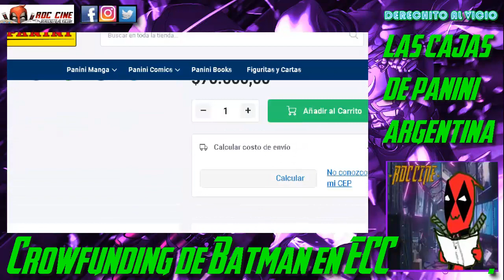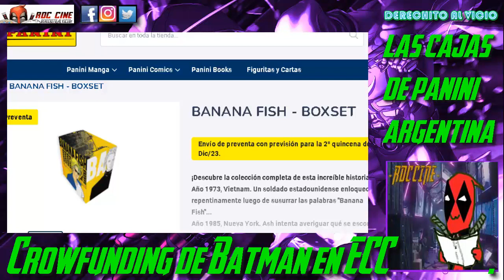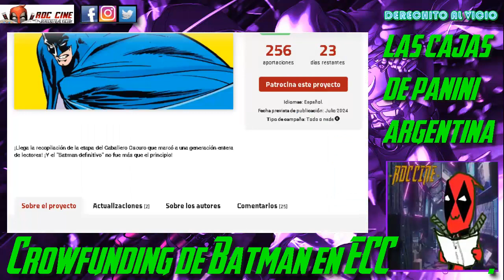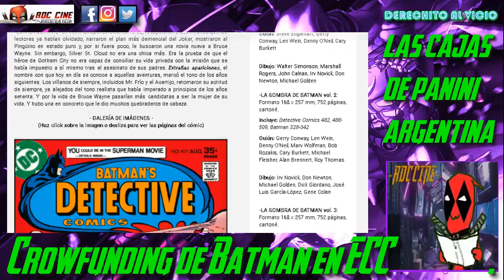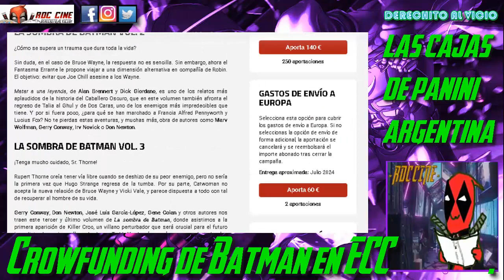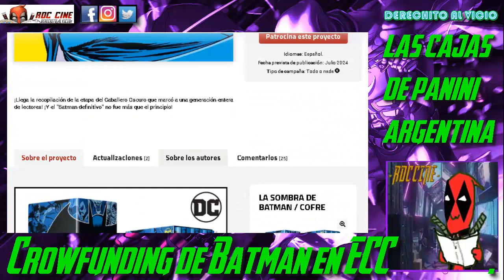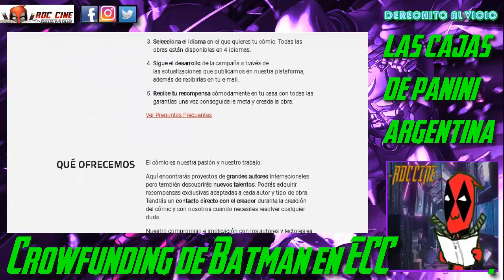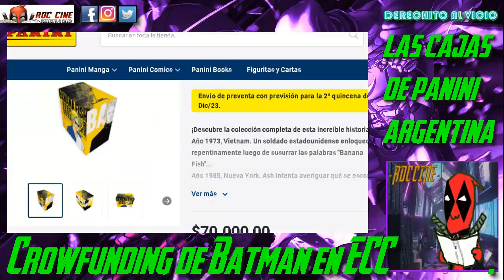[RDC] La Caja de Banana Fish de Panini Argentina | El Bardo del Crowfunding de Batman en ECC España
Derechito al Vicio! Somos RDC Cine y en esta ocasión abordaremos la controversia detras de dos lanamientso editoriales por parte de Panini Manga en Argentina y de ECC Comics en España.

¿Cual es el problema detras del Boxset con descuento de Banana Fish en Argentina? ¿Que implica para las comiquerias el Crowfunding de La Sombra de Batman de ECC en España? ¿Se vale todo en un mercado global lleno de contradicciones o al termina pagando el publico? Descubramoslo a continuación en nuestras noticias de esta semana.